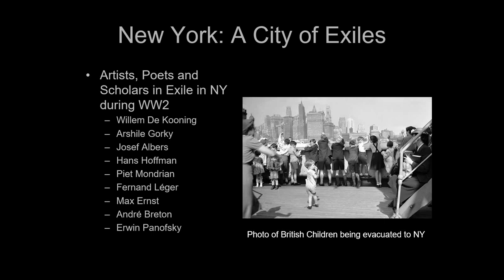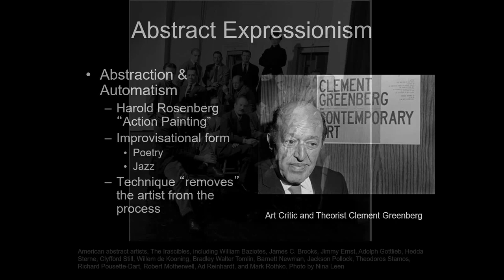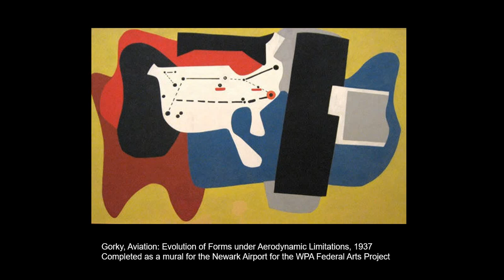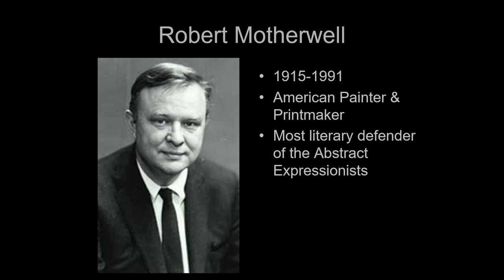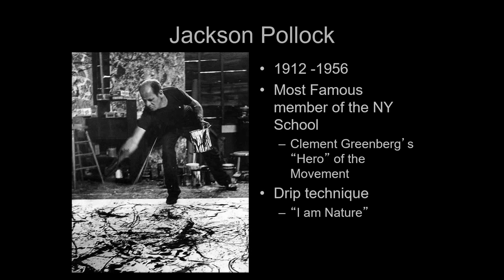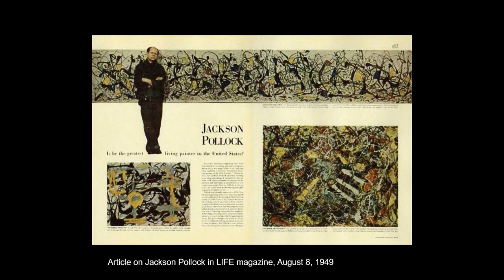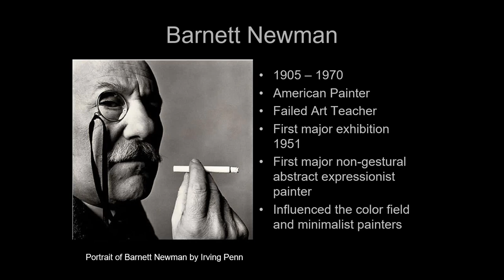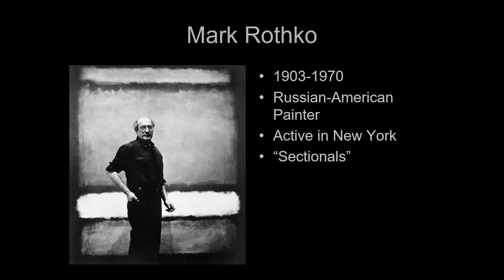Lecture 04 Abstract Expressionism & The New York School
ARTH3120 Contemporary Art

In this lecture we finally get to the mid-century.  Yeah!  We describe the group of womanizing drunkard geniuses that make up the New York School and how they turn a bar for longshoremen working stiffs into a mecca for bohemian artists and refugees from Europe.  pfft. Hipsters. Amirite? But we get some great art out of it! And Abstract Expressionism takes over the art world and sets the ground for Contemporary art.  Also, accidental dad jokes, as always.  Enjoy.

Below is the link to the film about Jackson Pollock by Hans Namuth I mentioned.